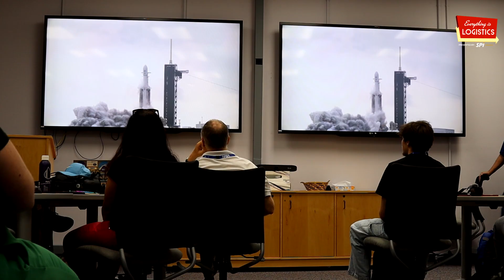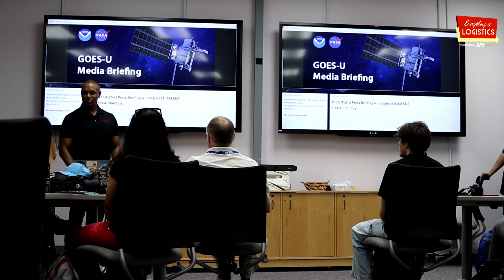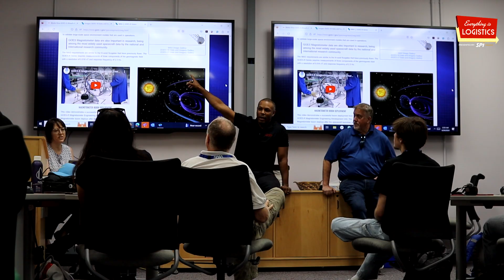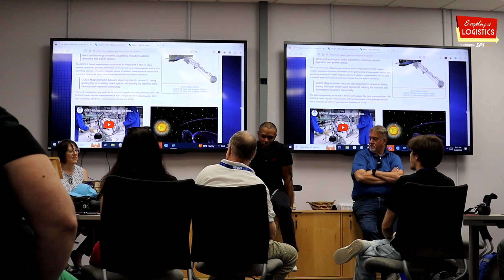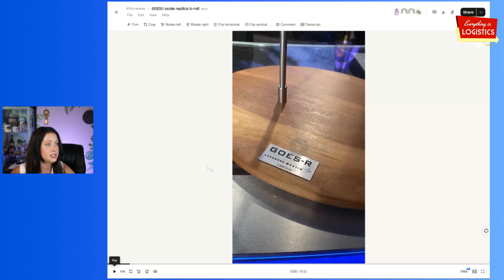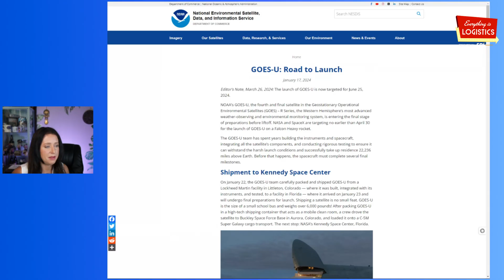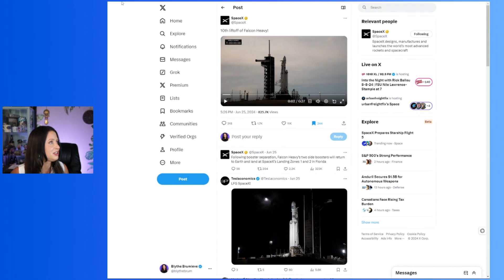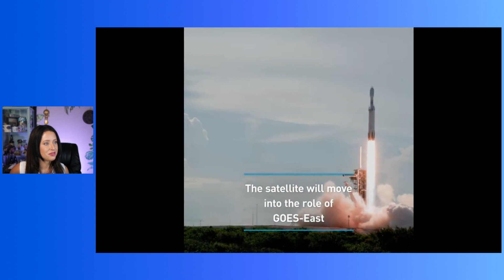NASA Series: Manufacturing & Shipping Weather Satellites to Space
In episode three of our NASA Series, we’re talking about the goal of this mission: to manufacture and ship a weather satellite to space but more importantly, be able to collect data to help the accuracy of weather forecasting that impacts every single person here on earth.

After all, “Money spent on space stays on earth” and missions like GOESU help save lives and prevent/prepare for disasters.

In this episode, we’re going to be talking about the why behind this mission, what goes into weather forecasting, and when we should start hearing forecasts using data from this GOES-U satellite.

All this plus insights directly from some of the smartest people at NOAA, National Weather Service, and even the pilots who fly the hurricane hunter planes.

Speakers include:

- Bill Line, Research Meteorologist,
- Michelle Smith, Communications Specialist at NOAA
- Kevin Fryar, Chief of Staff for NOAA's GEO program
- John Sokich, NWS Director of Congressional Affairs

A podcast for the thinkers in freight. Everything is Logistics is hosted by Blythe Brumleve, founder of Digital Dispatch, and we're telling the stories behind how your favorite stuff (and people!) get from point A to B.  Industry topics include freight, logistics, transportation, maritime, warehousing, intermodal, and trucking along with the intersection of technology and marketing within the industry. Rated as a top 5% podcast out of all industries and growing. Follow along to stay curious and become a better thinker in freight.

Tai TMS is designed to streamline your brokerage operations and propel growth for both FTL and LTL shipment cycles. Hear our conversation with Tai's CEO on how the onboarding process works and more frequently asked questions

Trimble is transforming the way the world works through industry leading solutions that reduce cost and maximize productivity.